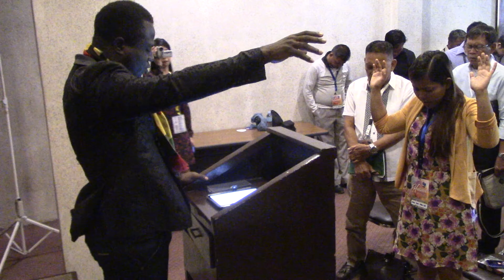Kola faith in Philippines 5